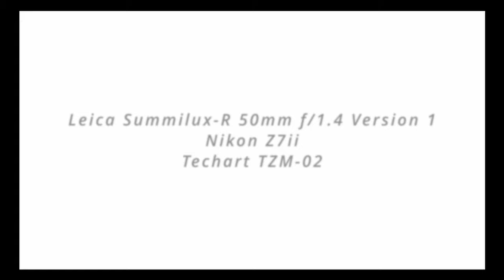Leica 舊鏡實現自動跟焦功能拍片測試。leica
主店地址:
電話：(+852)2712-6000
辦公時間：星期一至六 11:30 ~ 20:00
公眾假期:11:30 ~ 19:00
星期日休息

M&K Kamera
Main shop
Rm.1102 Lee Wai Commercial Building,
1-3A Hart Avenue, T.S.T., Kowloon, Hong Kong.
Business hour: Monday to Saturday 11:30 ~ 20:00
Public holidays 11:30 ~ 19:00, Sunday close
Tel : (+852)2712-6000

SimCity Branch:
Business hour: Monday to Saturday 11:30 - 20:00
Sunday / Public Holiday 12:00 - 20:00